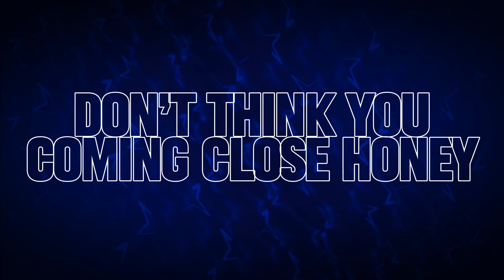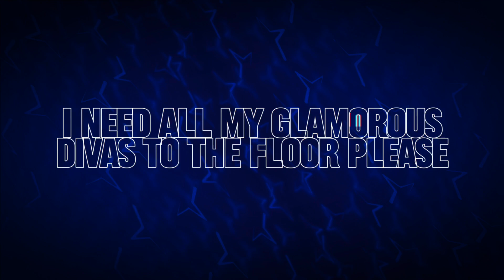California Allstars - Glamour 23-24